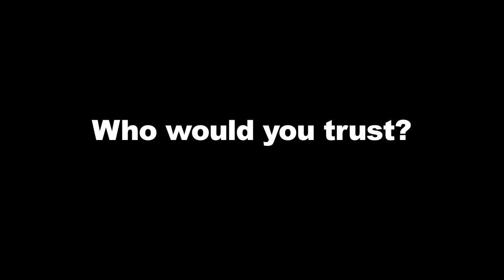7 Minutes to Rosewell - Trailer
When a small-town mayor is faced with a crisis, will she have the mettle to avoid a disaster?

This is for the 48 Hour Film Project in Louisville, KY. It premiers at the Village 8 Theater at 9:15 PM on Wednesday, 7/25/2012 and again at 7:00 PM on Thursday, 7/26/2012.

Directed by: Tim Gooch
Team: Fools & Film Productions